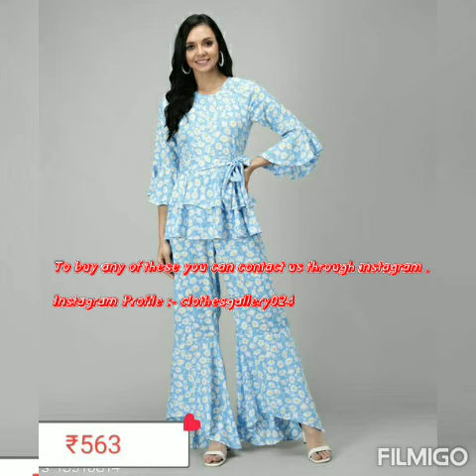Sumer dressing Girl's & beauty Women's dmakedar gallery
1*Ethnic wear,-buy Designer Ethnic Wear Online at best price!
2*घर का सारा समान जैसे--बर्तन ,जूसर, कारपेट ,
4*हल्दी सेरमनी का कपडे से लेकर जवैलरी और मेकप का हर आइटम्स।Click this
6*Mens all  items milega
7*Gift items v milega
*Lipstick
*Kajal
*Lhanga
*Savi parkar ki Sarre
*Men,women jeans
*Women shuts ,top,Kurtis,
*Jewellery, Bengal's
*Kajal, lipstick
,*Purses ,bag
Is link par film kare or 30 / off. Paye

Is link se buy karne par aapko 70/ off
नीचे दिए गये लिक के द्वारा buy करने पर इस मोबाइल पर
3000 तक छुट मिलेगा।
नीचे दिए गये लिक के द्वारा buy करने पर Mi Smart watch पर ₹1000।की छुट मिलेगा।।